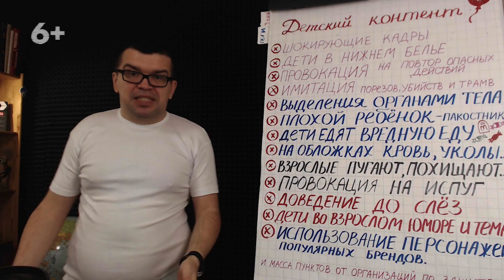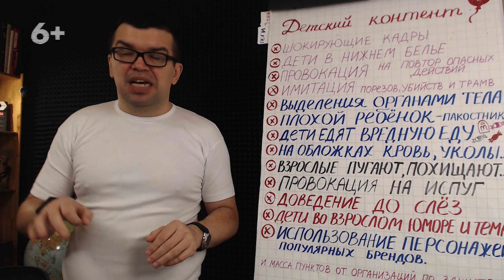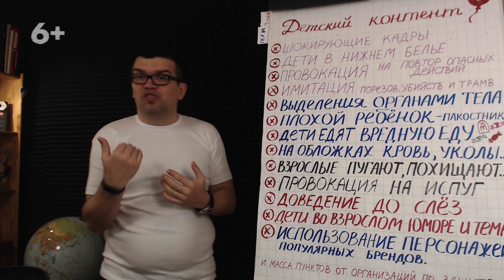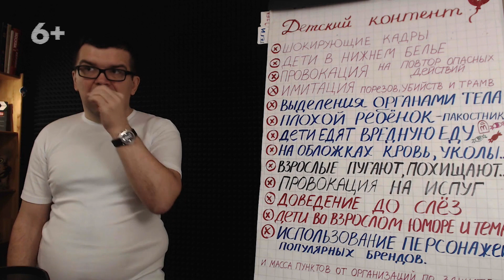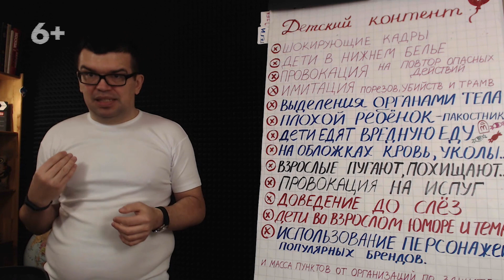Почему не стоит начинать делать детский канал в 2019 году? Видеомаркетолог о детских каналах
Вы создаете детский канал и хотите его продолжать развивать? В этом видео вы узнаете почему команда Бесплатной Школы Видеоблогеров никогда не возьмет в разработку и продюсирование детские каналы. На чем основаны наши решения. И почему мы рекомендуем вам не создавать детский канал?

Присоединяйтесь к команде опытных видеоблогеров, чтобы вы всегда могли создать свой доходный канал проще, быстрей и дешевле!